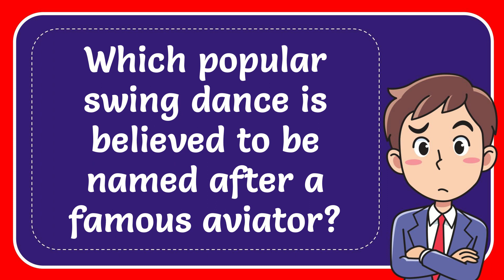Which popular swing dance is believed to be named after a famous aviator?